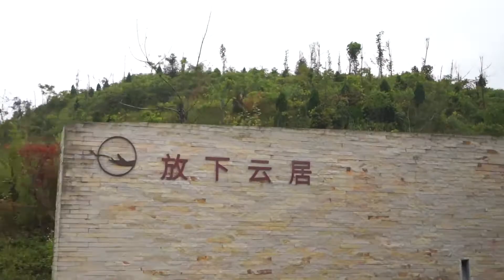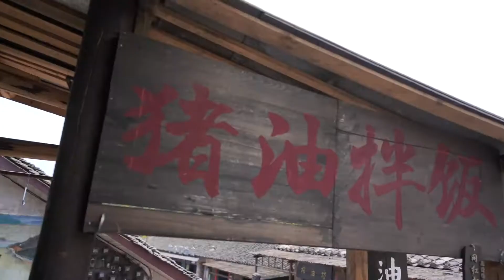THE MOST EXPENSIVE RESORT IN GUIZHOU, CHINA 贵州铜仁放下云居酒店